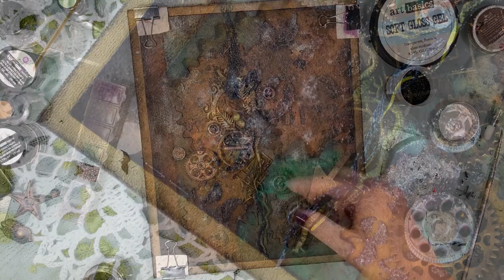Mixed Media Grunge Collage Step by Step Tutorial